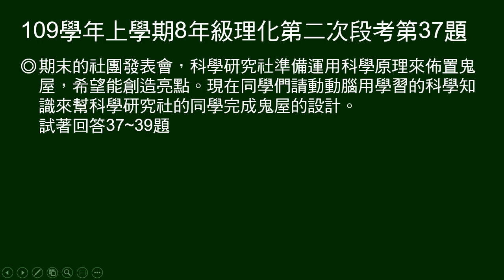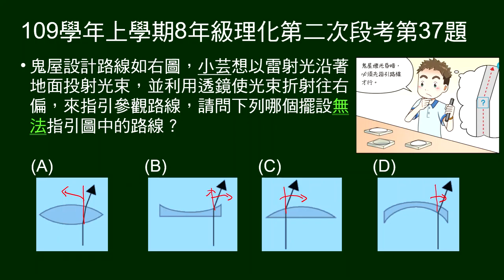109學年上8年級理化二段第37題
37～39題題組：
科學研究社要在成果發表會佈置鬼屋。

第37題問：問何種擺設無法使雷射光束向右偏？